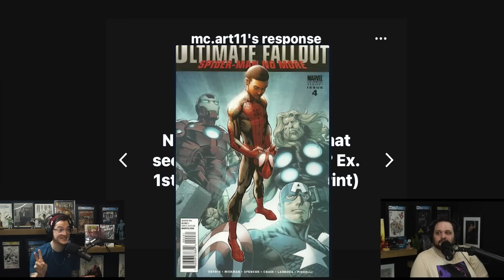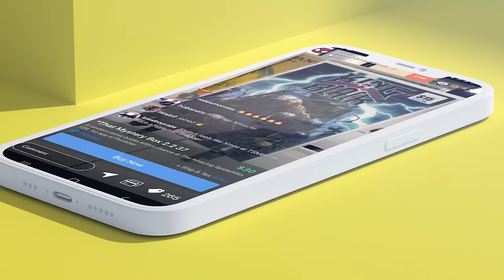These Modern Keys Should be Selling for More! | Undervalued Comic Books with Room to Grow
There are lots of Modern Comic Keys you need to be watching for when you're hunting at shops. Ryan and Tom from the Bags and Boards podcast are here to help you navigate one of the undervalued books you need to be aware of at those times.

(US ONLY)

⚠️Send Comic Karma:
Tom Garcia